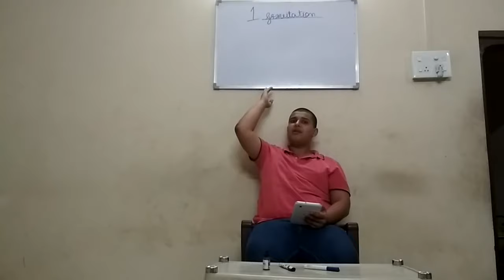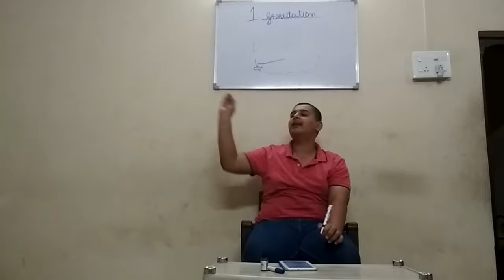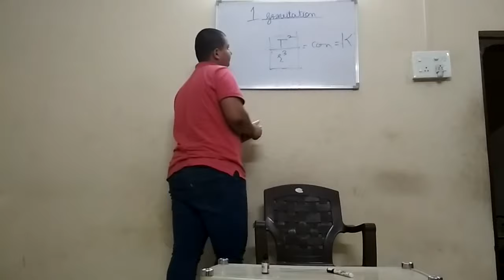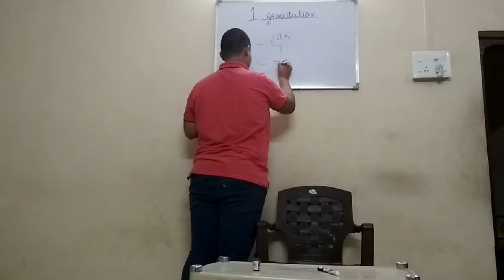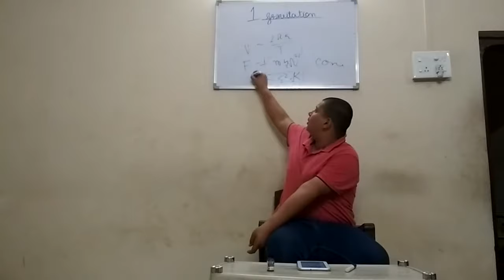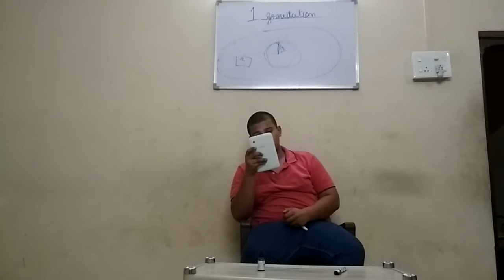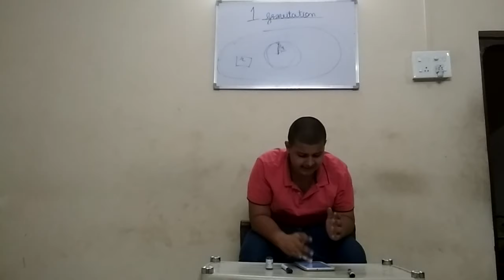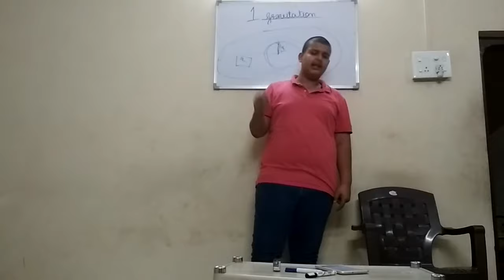ls.1 Gravitation of tenth science